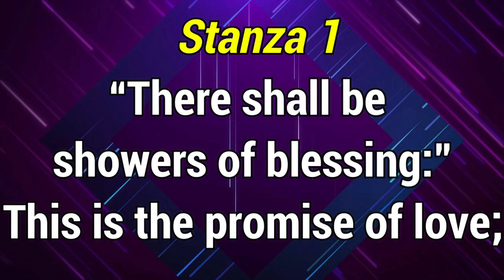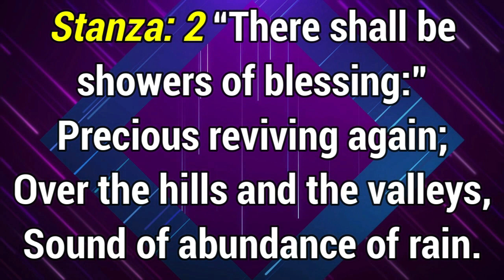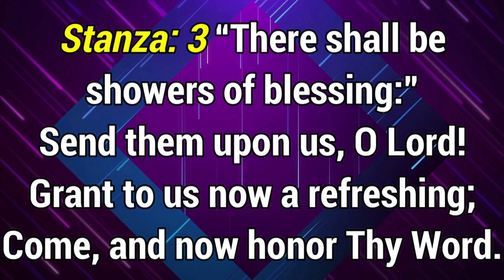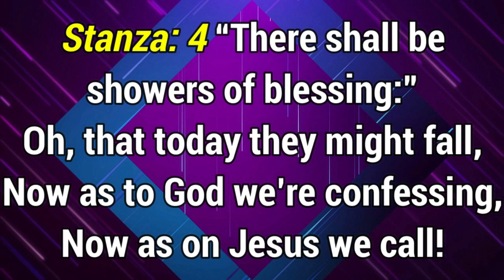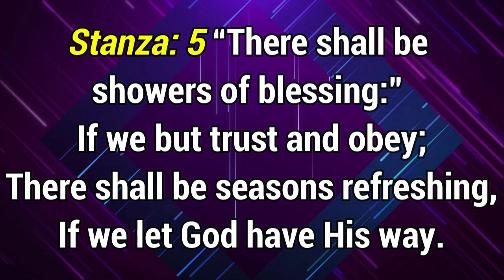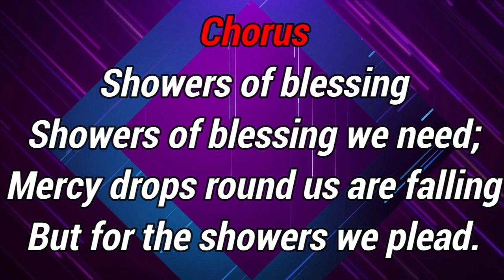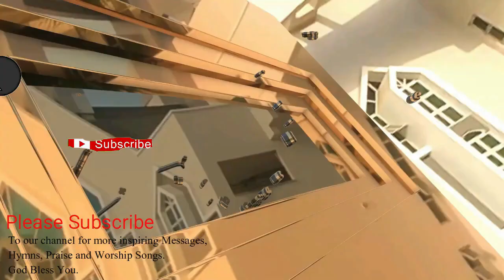GHS 151 Showers of Blessing